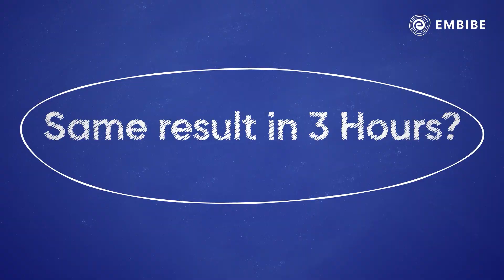JEE - Bursting Myths I JEE I Embibe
Embibe brings you a video on JEE. In your JEE Preparation journey, you must have been told the best time management strategy or advised on the number of hours you should study for JEE preparation from your seniors and other IIT- JEE aspirants. These are true for all or just Myths? Find answers to such questions in this video.